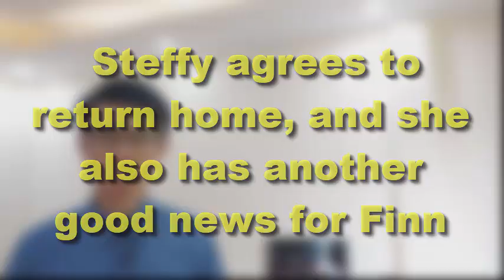Steffy agrees to return home, and she also has another good news for Finn | Bold and the Beautiful